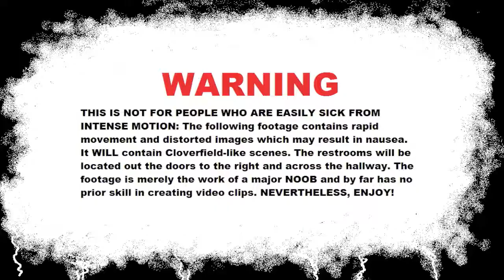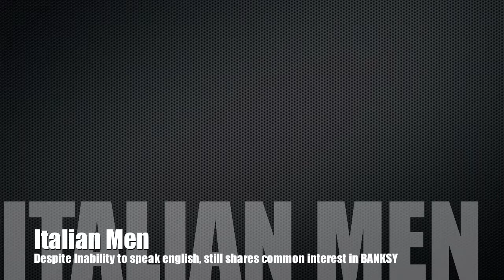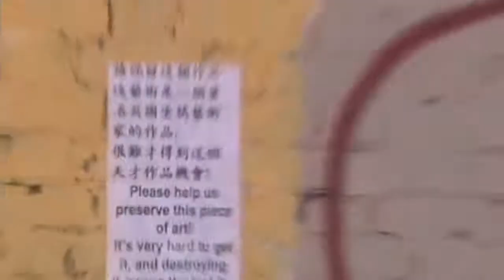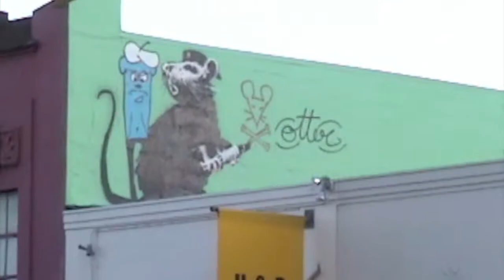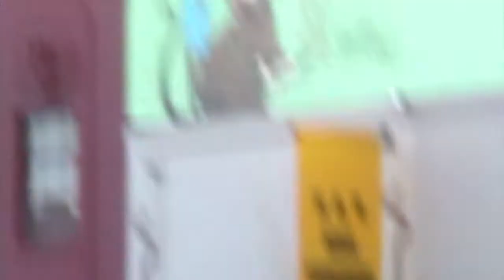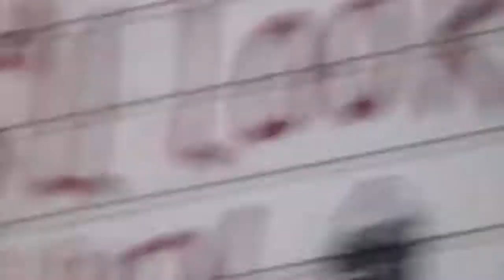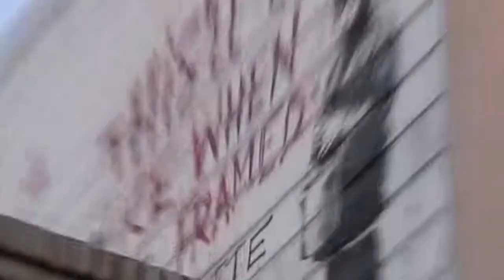HUMAN105 Final Project: Street Art - Banksy in SF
WARNING: Seriously a noob's work. It's my second time ever creating a clip, please excuse the crappyness. Go easy on me folks.

Project for Humanities105 class where our group covered Graffiti and Street Art with a major focus on the infamous artist: Banksy. He did around 6 art pieces in total, and so we decided to hunt a few of them down. It was a really fun project to do!

A/N:
JASON LIAU - thank you for letting me use your pictures! you're freaking SUPERB!
ZUPAN - we're super glad that you enjoyed it :)
EVERYONE ELSE - comments/criticism allowed!